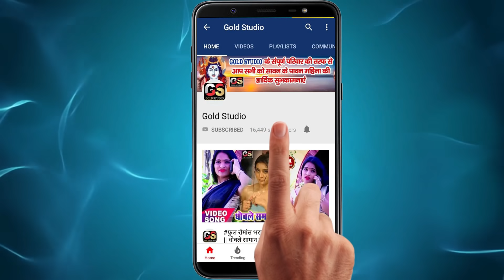VIDEO_SONG_2021 - गोरे गोरे गलिया में काला काला तिल बा || Pintu Lal Yadav / Kala Kala Kajal Dj Song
Song : Gore Gore Galiya Me Kala Kala Til Ba
Singer : Pintu Lal Yadav 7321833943
Lyrics : Krishu Gupta
Video Director : Niraj Singh
Company/ Label :-  Gold Studio